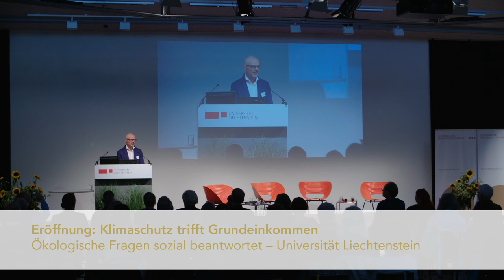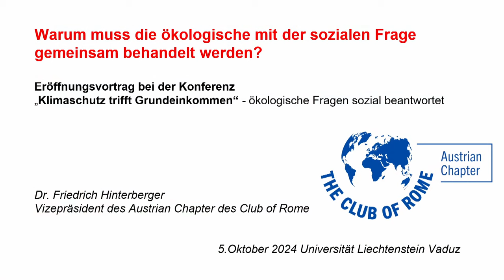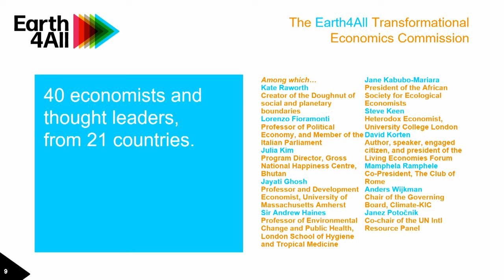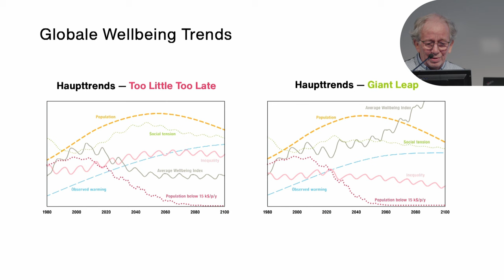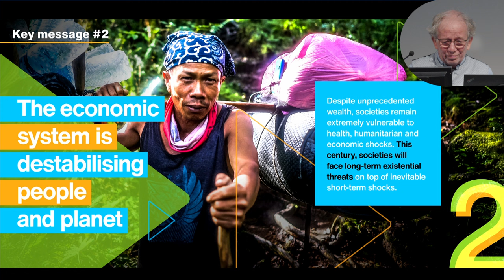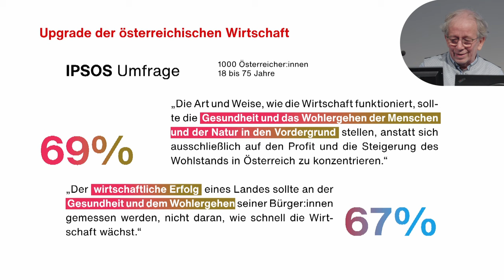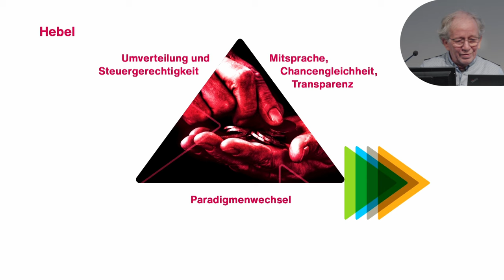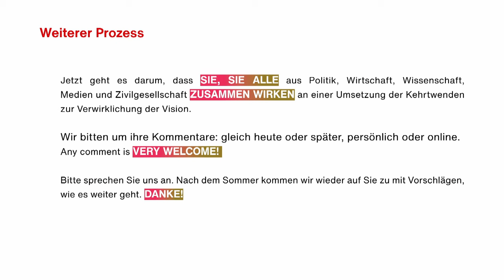Klimaschutz trifft Grundeinkommen (Teil 1/5)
ökologische Fragen sozial beantwortet. Auftaktkonferenz Vaduz 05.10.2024 mit Unterstützung von Freiburg Research Institute on Basic Income Studies (FRIBIS).

Eröffnungsrede von Dr. Fritz Hinterberger - Vice Pres. Club of Rome Austria
die fünf Kehrtwenden des neuen Berichts "Earth4all" weisen auf ein universelles Grundeinkommen hin. Es ist aus vielen Gründen gut und sinnvoll die beiden Themen gemeinsam zu verhandeln und auch die Demokratie mitzudenken als Vehikel, die erforderlichen Schritte umzusetzen.

Eröffnungsrede von Leo Köppl - Fridays For Future Deutschland
weist auf die dringende Klimagerechtigkeitsdebatte hin, wo auch historische Emissionen einzubeziehen sind, da sich CO2 lange nicht abbaut und dadurch vor langer Zeit in der Industrialisierung Länder des globalen Nordens Wohlstand schaffen konnten, der erst heute Ländern des globalen Südens langsam zugänglich wird. Ungerecht ist, dass der globale Süden vom Klimawandels stärker betroffen ist, hat er doch kaum dazu beigetragen, dass es so weit kam.